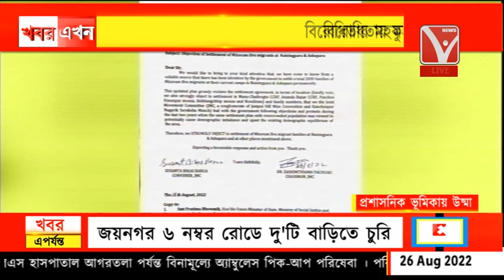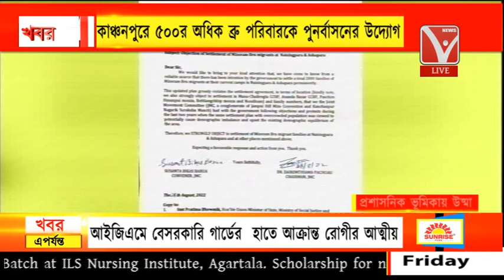কাঞ্চনপুরে ৫০০র অধিক ব্রু পরিবারকে পুনর্বাসনের উদ্যোগ